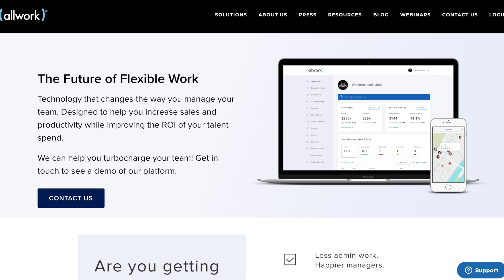The Future of Flexible Work | Glenn Laumeister from AllWork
Workforces are becoming more flexible and fluid than ever—and companies are facing increasing challenges managing contingent labor pools and navigating the new gig economy.

In this episode of UpTech Report, I interview Glenn Laumeister, the CEO of AllWork, a company building the technology to solve these complicated 21st century workforce management issues.

Glenn discusses the depth of AllWork’s end-to-end platform, the technologies they use to help companies manage a complex, dynamic workforce, and his previous experience as the founder and CEO of CoachMarket.